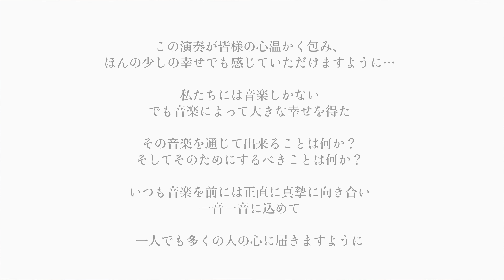【フルート＆ピアノ】花は咲くプロジェクト/花は咲く【東日本大震災復興支援ソング】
♪花は咲くプロジェクト/花は咲く
作曲：菅野よう子
編曲：桜子・大澤明子
フルート＆ピアノ演奏

コメントにて感想もお待ちしています^^

◆演奏のポイント
今回この曲をこの日にアップさせていただくに当たり色々と検討しましたが、やはり同じ気持ちで演奏していただける方と演奏したいと思いました。すぐさま桜子さんにご依頼の連絡をし数分後には「喜んで」とお返事いただきました。そして桜子さんが今回の動画のためだけの特別アレンジで演奏してくださいました。これを受け取り身の引き締まる思いで音を重ねさせて頂きました。
悲しさも深く身に沁みる作品ではありますが、温かさと希望に溢れるアレンジ＆演奏になったのではないかと思います。
音楽によって私たちが出来ること、安らぎ・感動・癒し・興奮…
皆様の日常にわずかでも彩りや光となれば幸いです。

私大澤も出演させていただきます👇
「和のこころ、洋の楽想II」SAKURAKO CLASSICS note.8

2022年4月12日(火)　開場 18:00 開演 18:30
会場：豊洲文化センターホール
《チケット》
​自由席 5,000円
ライブ配信＆アーカイブ  2,900円
アーティスト応援プレミアム10,000円
アーティスト応援プレミアム特典（枚数限定）
応援指定席（１〜３列 / 先着順）
出演者サイン入り公演パンフレット
公演後、出演者と記念撮影
本公演メイキングスペシャル動画（演奏付き）

◆ライブ配信アプリ『pococha』にてほぼ毎日配信中！演奏もっと聴きたい方やお話したい方はお気軽に来てください♪

◆フルートに関して個別に質問がある方はオンラインレッスンで受付中！

広島県出身。
国立音楽大学卒業、卒業時に武岡賞を受賞。同大学大学院修士課程修了、修了時に最優秀賞を受賞し新人演奏会に出演。
第80回読売新人演奏会出演。
第37回フルートデビューリサイタル出演。
第16回びわ湖国際フルートコンクール第3位。
第2回アジアフルートコンクール第6位。
第5回仙台フルートコンクール第3位。
第30回かながわ音楽コンクール特選。
第45回東京国際芸術協会主催の新人演奏会オーディションに合格、審査員特別賞受賞。
これまでにフルートを大友太郎、佐久間由美子、菅井春恵、和崎聖子の各氏に師事